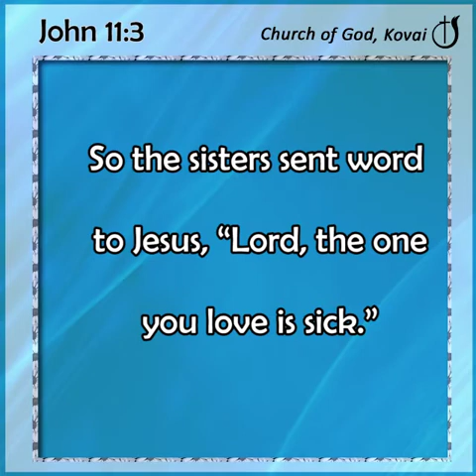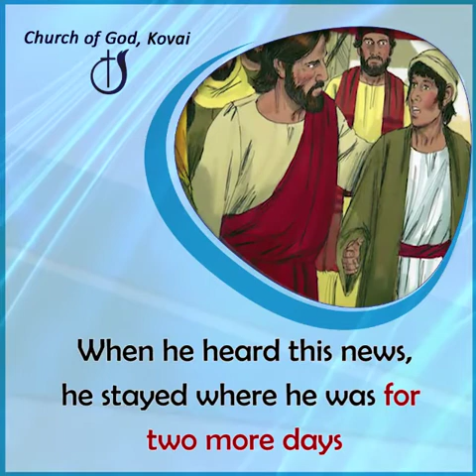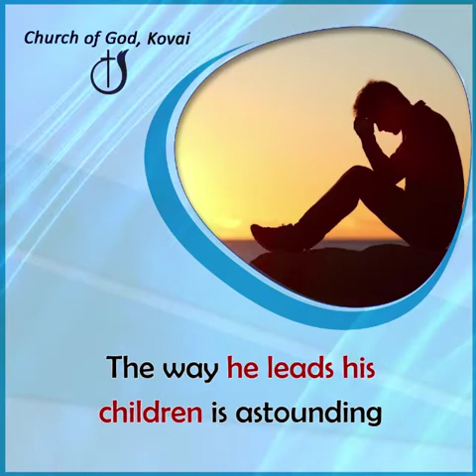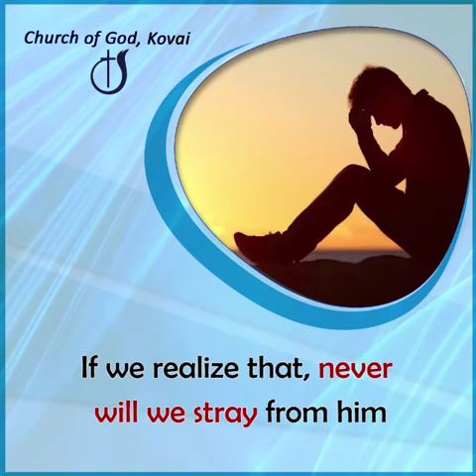EVERYTHING IS FOR GOOD